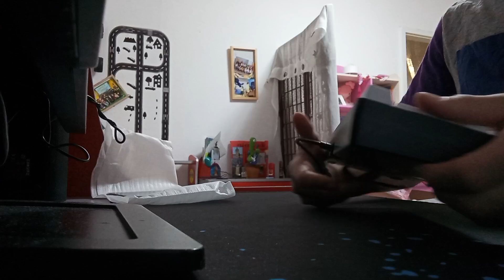mein neue Tastatur